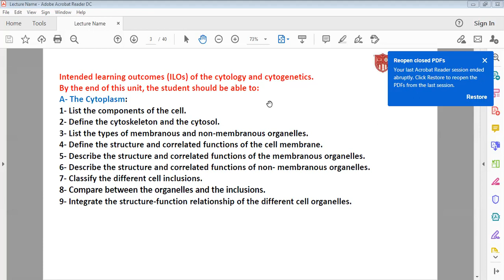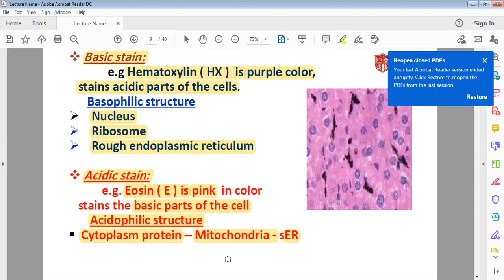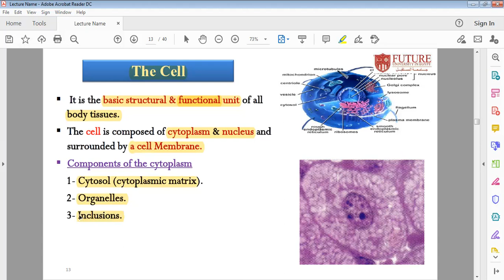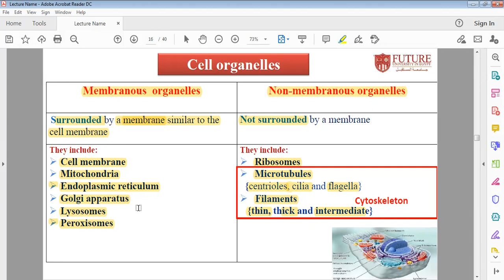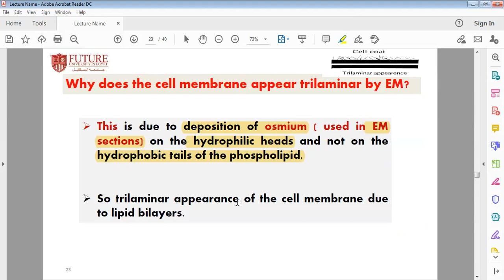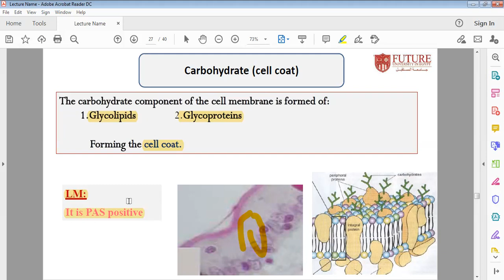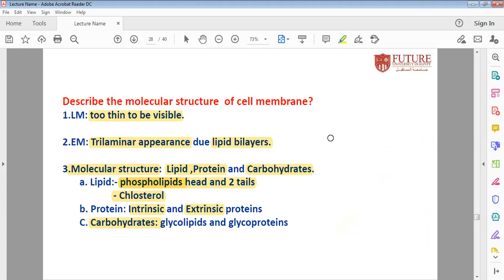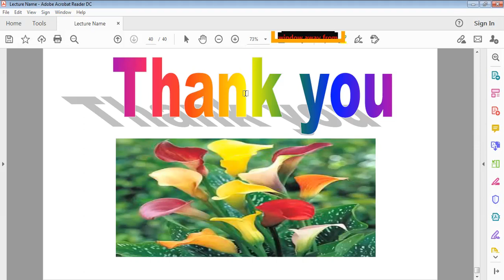level 1 - Histology - lecture 1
دة رأي طلابنا السنتين اللي فاتت في الشرح ، وهينزل المواعيد على نفس الصفحة